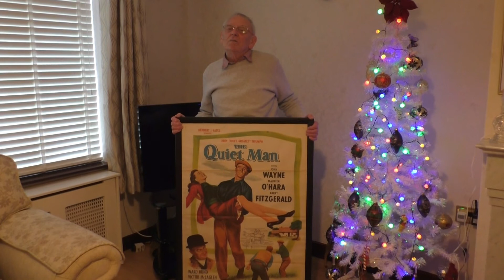Quite man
Colm thanks his nephews.